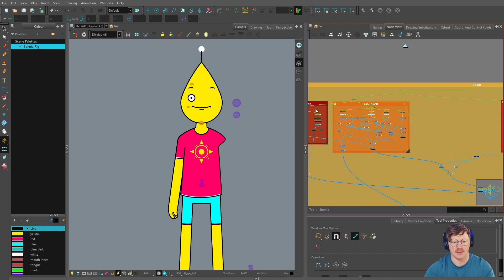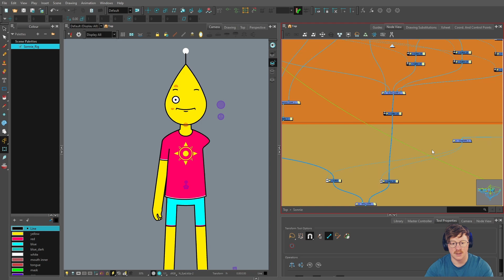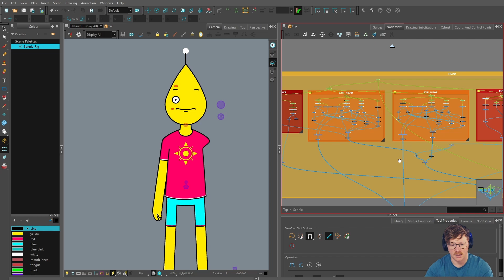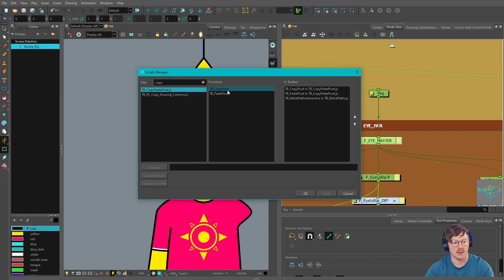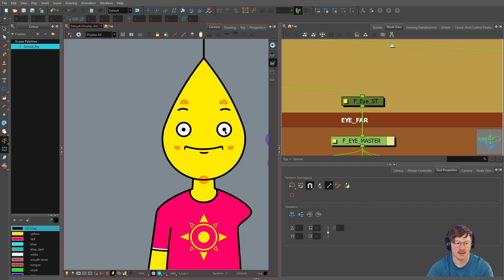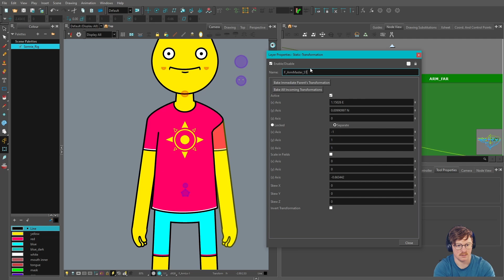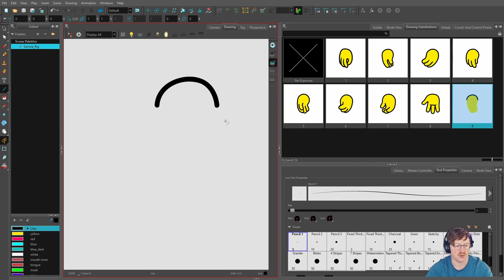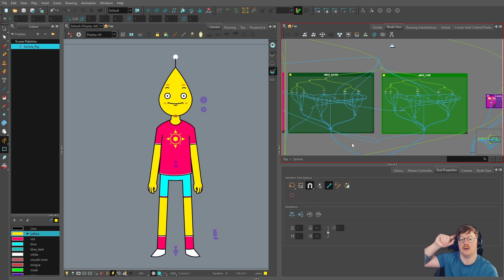DUPLICATING Parts of the RIG in TOON BOOM HARMONY | Rigging Tutorial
In this tutorial I'm going to show you how I duplicate parts of the rig!

Need TB help? Join the official Toon Boom Harmony Discord server!

Guru Meditation - Bitwraith
Swims and Swallows - Felix Johansson Carne

Timestamps:

00:00 - Intro
00:55 - Duplicating the Nodes
02:37 - Reattach Nodes
03:39 - Naming Conventions
05:09 - Static Transformation
08:04 - Duplicating the Arm
11:24 - Summary